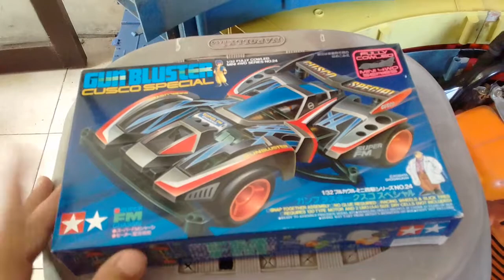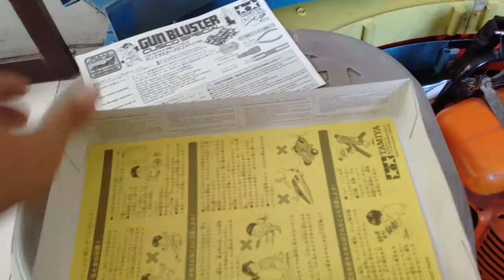Unboxing Tamiya Gun Blaster Cusco Special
Tamiya mini 4wd Gun Blaster Cusco Special